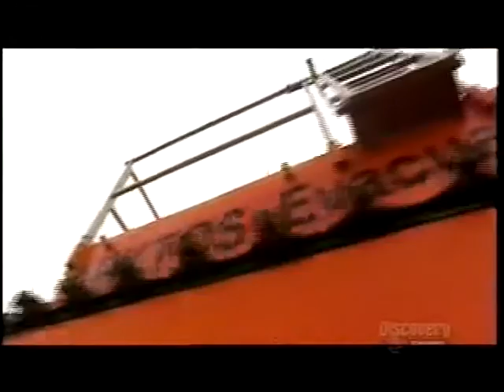ARKTOS Amphibious Craft on Discovery Channel: MEAN MACHINES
“A monster amphibian that lives in the seas around Alaska, one of the most inhospitable working environments in the world. It’s 70° North and ice bound for 8 months of the year. To handle these extreme conditions, you need the meanest of all amphibians… you need an ARKTOS!”

Highlighting the ARKTOS Evacuation Craft capabilities and safety features for operation from Arctic offshore oil platforms.